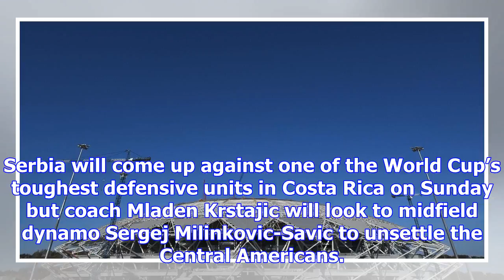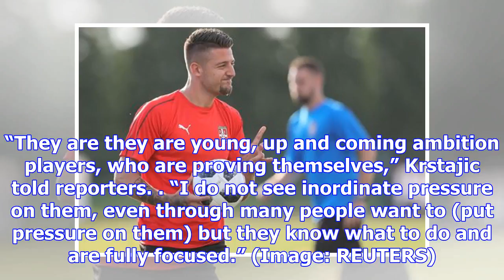Costa Rica vs Serbia live World Cup goals and goal updates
Serbia will come up against one of the World Cup’s toughest defensive units in Costa Rica on Sunday ...